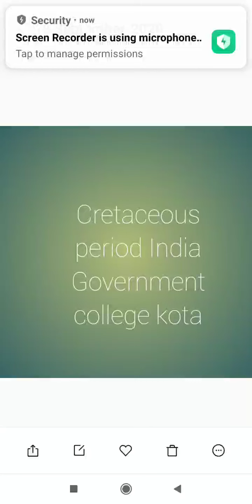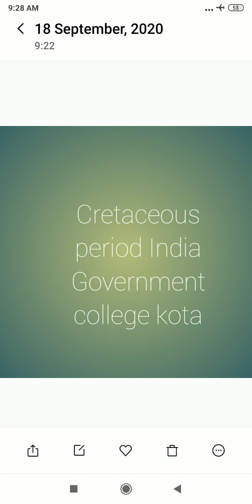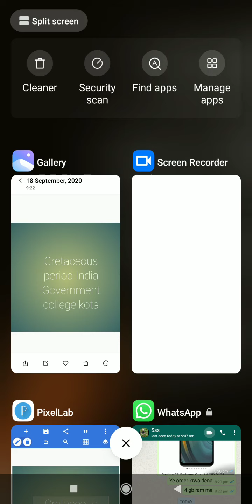Cretaceous period India